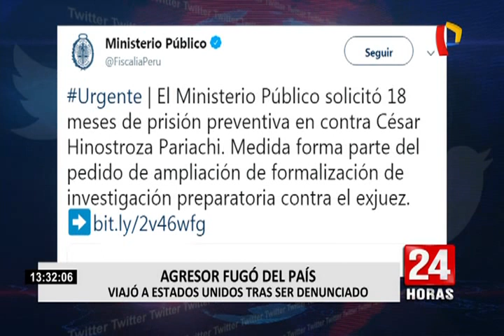Fiscalía solicita prisión preventiva contra César Hinostroza por fuga a España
El Ministerio Público solicitó 18 meses de prisión preventiva en contra del exjuez César Hinostroza Pariachi por su fuga del país en octubre del año pasado.

El fiscal provincial especializado en delitos de corrupción de funcionarios de Tumbes, Elber Rivas Céspedes, hizo este requerimiento como parte del pedido de ampliación de investigación preparatoria contra el exjuez y otros implicados en su fuga.

Hinostroza Pariachi es acusado del presunto delito de cohecho activo genérico en calidad de autor. La investigación también alcanza al abogado Percy Leonardo Coaguila Tapia, Daniel Ernesto García Huiman y la trabajadora de la Superintendencia Nacional de Migraciones, Emma Yesenia Quevedo Rugel, como supuestos cómplices.

El Ministerio Público informó que Emilio Salazar Espinoza, quien habría acogido al exmagistrado en su casa de Zarumilla, y Coaguila Tapia son investigados como presuntos autores del delito de encubrimiento real.